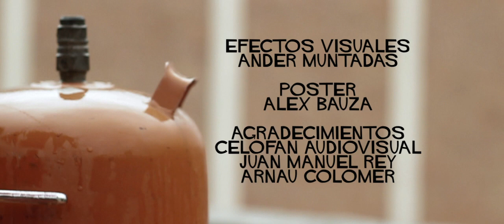Naranjito (cortometraje)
Un francotirador espera impaciente la llegada de su objetivo.

Escrito y dirigido por Ignacio Rodó.
Protagonizado por Santi Bayón y Esteban Franqui.

Special mention. Festival Metropolitano de Cineminuto (Mexico 2015).
Audience award. Almería Creative Commons Films Festival (Spain 2016).
Action category winner. 60 Second Intl. Film Festival (Pakistan 2016).
Best Short Motion Film. Cinema Los Angeles (USA 2016).
Best Short. Cinemagic London (UK 2016).

Jameson Notodofilmfest (Spain 2015). Finalist.
Festival do Minuto (Brazil 2015).
Mister Vorky (Serbia 2015).
DIFF Dimension Independent Film Fest (Argentina 2015).
Seara.mov (Spain 2015).
Cineminuto Córdoba (Argentina 2015).
100 films in 100 minutes. Kyiv ISFF (Ukraine 2015).
Västerås Filmfestival (Sweden 2015).
London Shows International Film Festival (UK 2015).
Festival Metropolitano de Cineminuto (Mexico 2015).
Área de Contenção (Portugal 2015).
Ephemeral Film Fest (USA 2015).
60 Second Intl. Film Festival (Pakistan 2016).
FIBABC. Festival Iberoamericano de Cortometrajes ABC (Spain 2016).
Almería Creative Commons Films Festival (Spain 2016).
One Minute Film & Video Festival Aarau (Switzerland 2016).
BccN Barcelona Creative Commons Film Festival (Spain 2016).
Rural Film Fest (Spain 2016).
CIM Sueca (Spain 2016).
UnderGround FilmFest (Italy 2016).
Festival Horror Online Art Navarra (Spain 2016).
Cinema Los Angeles (USA 2016).
Ikuska Muestra de cortometraje de Pasaia (Spain 2016).
Malta Film Festival (Malta 2016).
Curts al Mulei (Spain 2016).
Cinemagic London (UK 2016).
Amsterdam Film Festival Awards (Netherlands 2017).
Festival Internacional de Cine de Autor (Mexico 2017).
Micro. Festival Internacional de Micrometrajes (Spain 2020).